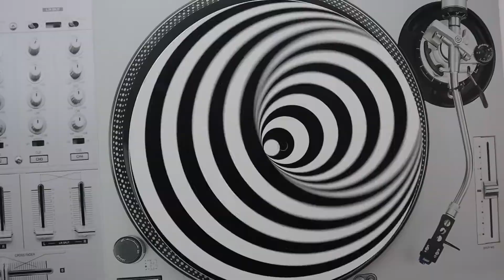getting dizzy in illusion museum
this time I made another experience, some say museums are boring, but in fact, even museums can turn into a fun place with your smile :)

This time I experienced a new place of illusions... some say  museums aren't fun enough, believe me it all depends on your smile to make everything more beautiful